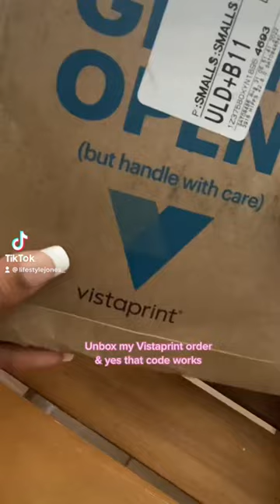Unboxing our Vistaprint order!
Unboxing our Thank You cards that we place in our packages! We used vistaprint to order them & PicMonkey to design them ❤️